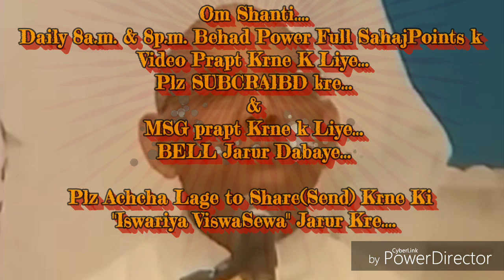शुभ-भावना और शुभ-वृत्ति के बेहद चमत्कार और बनाने की बेहद सहजविधि और अभ्यास... माननीयB.K.सूरज भाईजी